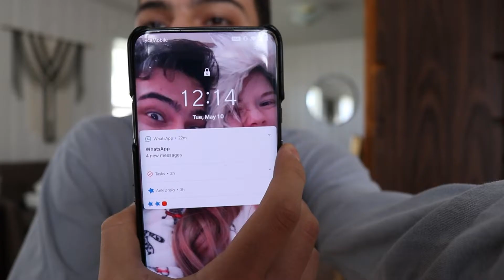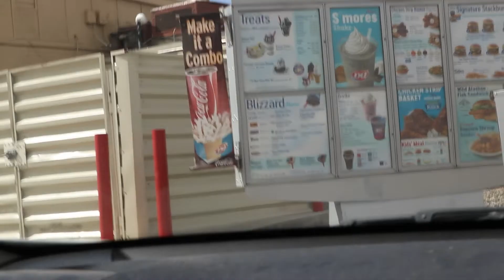Crazy Day in the Life of Young Couple | Vlog # 9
Hello everyone! My name is Merdan Bayramov, you can call me Merdan. I am an aspiring filmmaker, photographer, and marketer.

In this channel, I want to create the experience of the journey with me in learning photography, filmmaking, and marketing. To be clear, I am not an expert at all; I am a student like you, and I want to learn and grow with you.

***MUSIC***